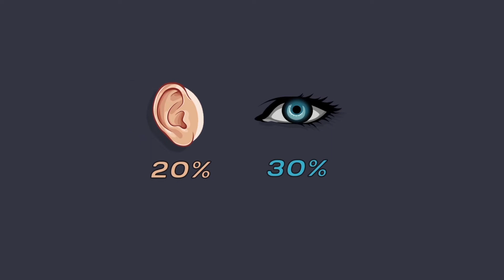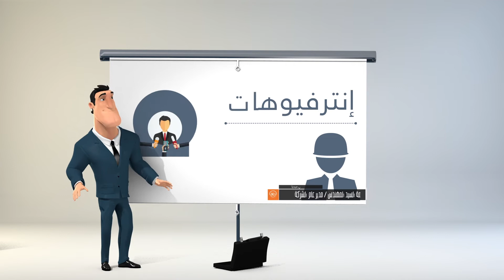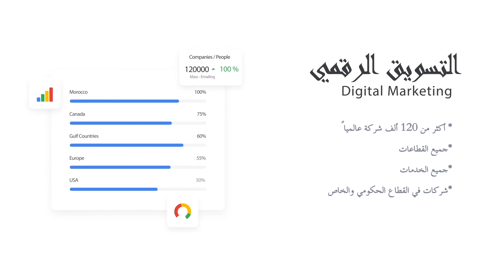شركة جي كي ميديا لصناعة الأفلام والاشهارات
إلى كل من يريد إنتاج عدة أفلام واشهارات لشركته ومنتجاته.
الإتصال بشركة جي كي ميديا الموجودة في المغرب.